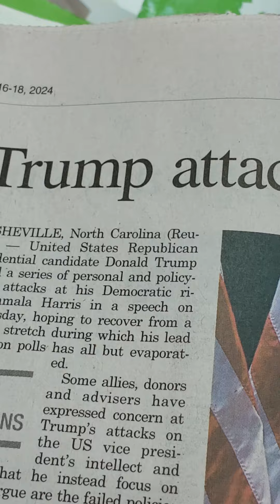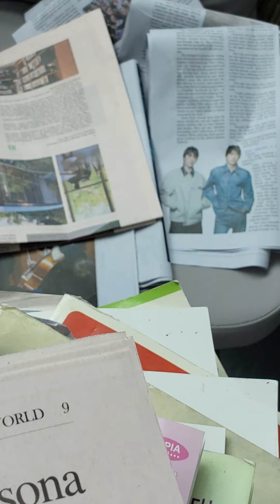tRumph 내부에서도 염려의 소리가